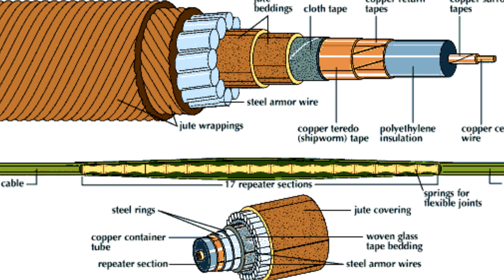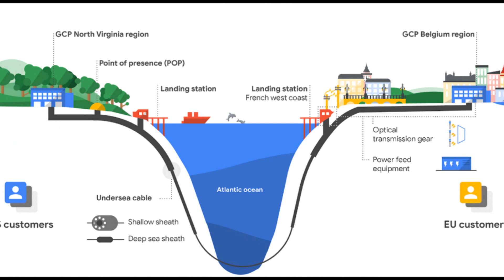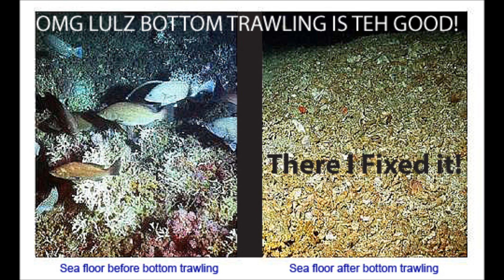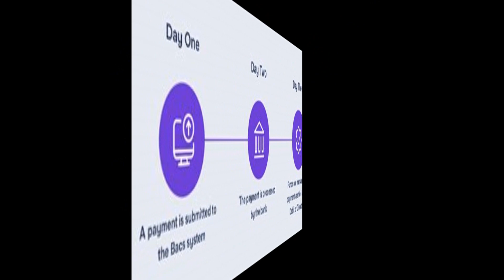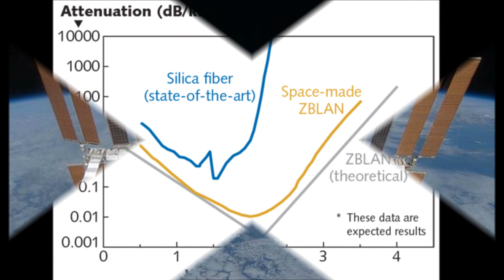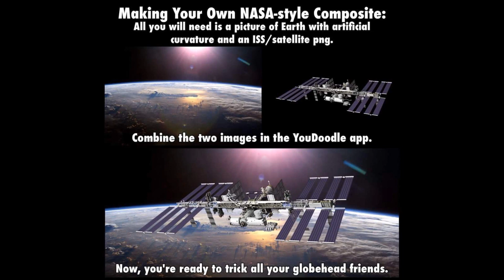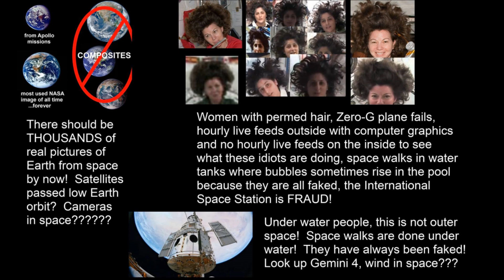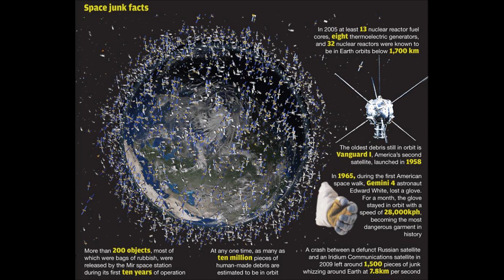Fiber-Optics Of The Plane & "Under The Sea"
You do know. 95% of the Plane Earth is connected by fiber optic cables undersea. not by orbiting satellites in any such "outer" space. the 5% remainder .is land line cables. Thus 99% of ALL International data is transmitted by wires at the bottom of the oceans called submarine communications cables. This is our digital internet of today our interweb that connects us all to each other. under the sea. not from an "outer" space...! : )